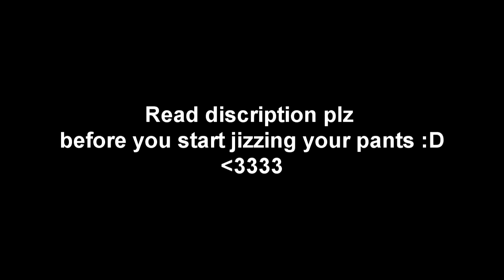Another Jizz Nade 0_o by Dilleke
I know what you think :P huh CSS? what is dis?
well its KOS Secert Operations (KOS = Kills on sight)

and i would like all my subscribers and friends to start playing this game.. its a very nice game... it licensed the ''Source Engine'' and has most same weapons, blood effects, ragdolls as CSS and it has Dust2!! :P

And maybe you can join our clan AfterAffect! (We are #5 clan over the world and #1 Search and Destroy clan)

my in game name: DillekeCSS

it would be cool if you add CSS after your name like I did if you play css and start playing this game ;)

~Dilleke